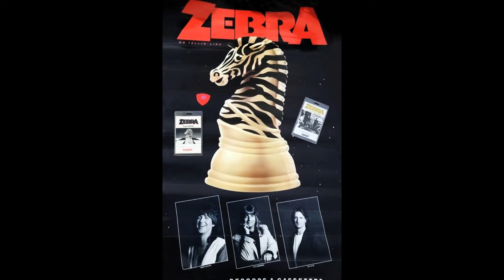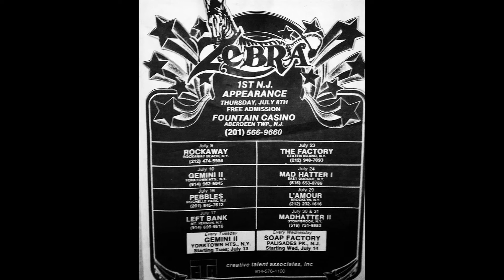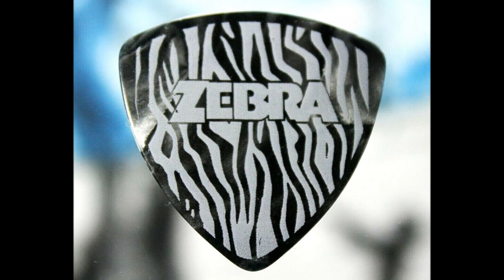Zebra - Best Of Zebra 11. No Tellin' Lies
No Tellin' Lies 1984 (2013 Rock Candy Records)